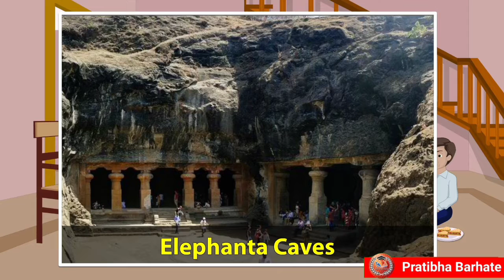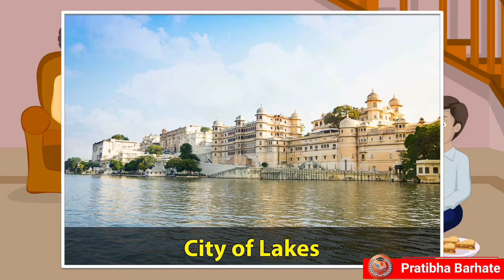The Western and Central States of India. Social Science Videos. Maharashtra,Gujrat, Rajasthan,MP